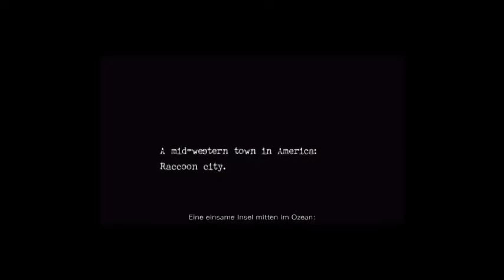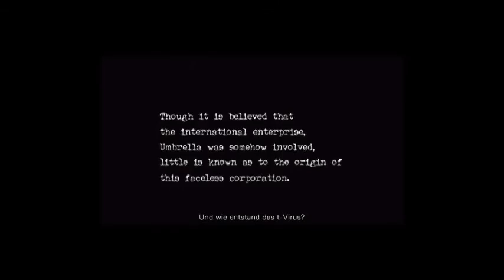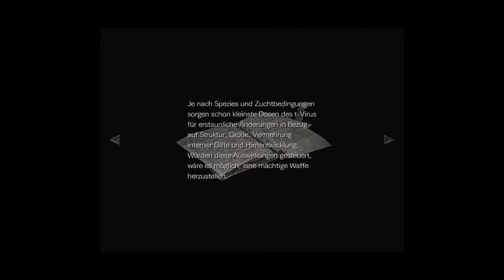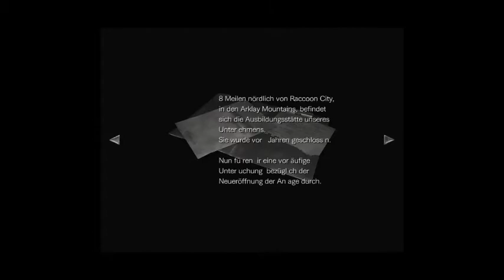Residentevil Zero part 1 Der Zug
Lets Show